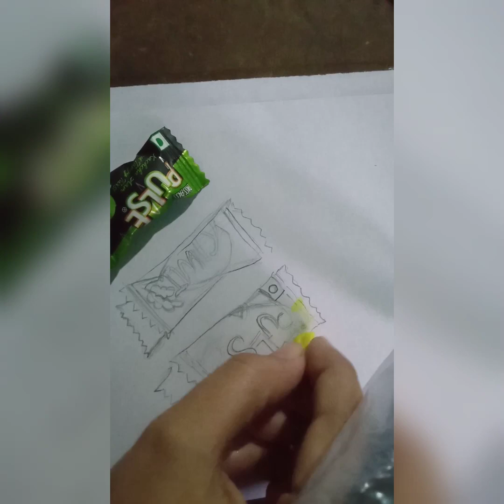How to draw easy Pulse & imly candy # 3D Pulse & imly candy drawing # youtube Drawing ideas